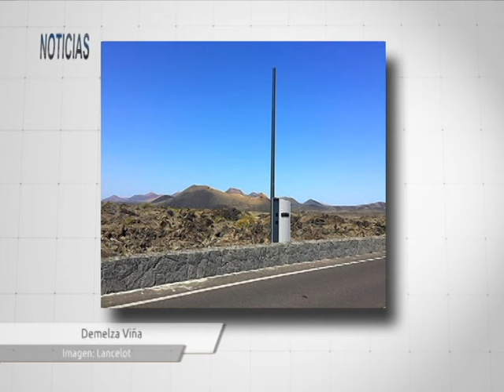Somos critica el impacto paisajístico de los radares de la vía ciclista